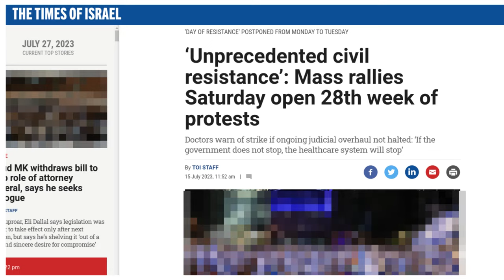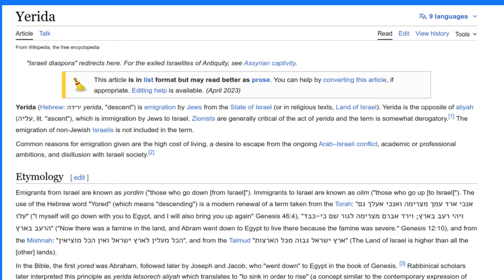Leaving Israel? More Than 1 in 4 Israelis Considering Emigration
Remarkable polling data from Israeli news channel Channel 13 this week revealed that more than 1 in 4 Israelis - 28% - are currently considering leaving the country as concerns mount over the country's increasingly right-wing government and perceived threats to Israel's democratic character. An additional 8% said that they were "uncertain" about their long term future in Israel.